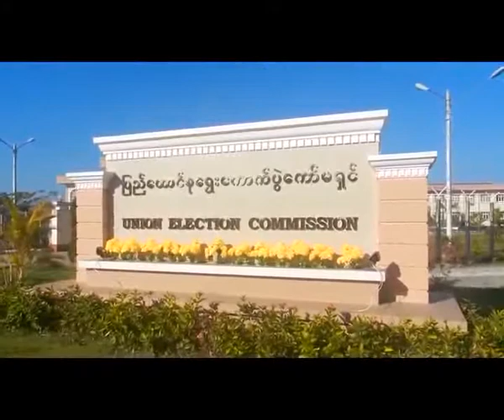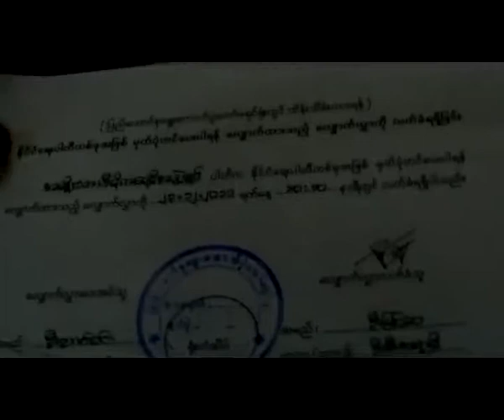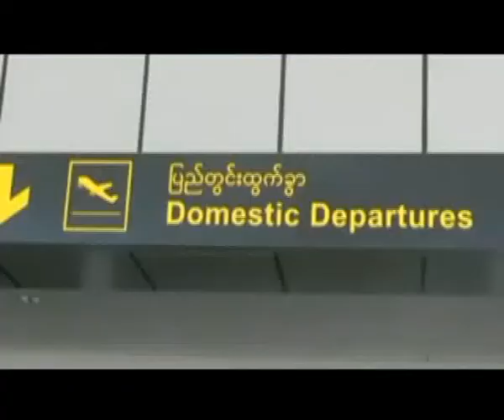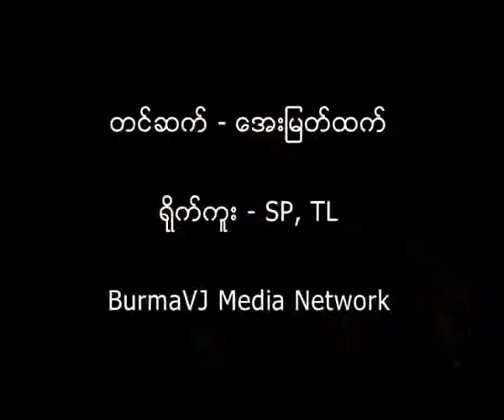Aung San Suu Kyi completes NLD Party Registration Process at Naypyitaw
ဒီဇင္ဘာလ ၂၃ ရက္ေန႔က အမ်ဳိးသားဒီမုိကေရစီအဖဲြ႕ခ်ဳပ္ တရားဝင္ပါတီအျဖစ္ မွတ္ပုံတင္ရန္ အတြက္ ေဒၚေအာင္ဆန္းစုၾကည္၊ ဦးတင္ဦး၊ ဦးဥာဏ္ဝင္းတုိ႔ ေနျပည္ေတာ္သုိ႔ သြားေရာက္ခဲ့သည့္ ခရီးစဥ္ ေအာင္ျမင္စြာ ၿပီးဆုံးခဲ့ပါသည္။
ေဒၚေအာင္ဆန္းစုၾကည္ဟာ ေနျပည္ေတာ္တြင္ ျပည္သူ႕ လႊတ္ေတာ္ဥကၠဌ သူရဦးေရႊမန္း၊ အမ်ဳိးသား လႊတ္ေတာ္ ဥကၠဌ ဦးခင္ေအာင္ျမင့္၊ ေရြးေကာက္ပဲြေကာ္မရွင္ဥကၠဌ ဦးတင္ေအးႏွင့္ ေရြးေကာက္ပဲြေကာ္မရွင္က တာဝန္ရွိသူေတြႏွင့္ ေတြ႕ဆုံ ေဆြးေႏြးခဲဲ့ပါတယ္။